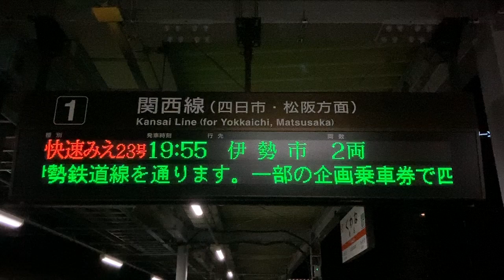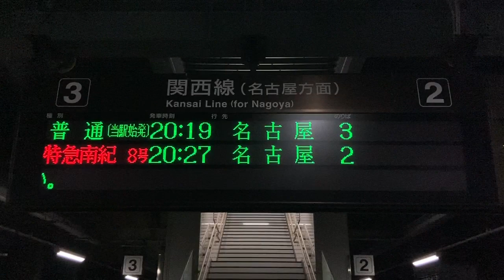【カルチ角ゴシック体22x22 スクロールフォント確認用】JR東海 桑名駅 発車標(LED電光掲示板)